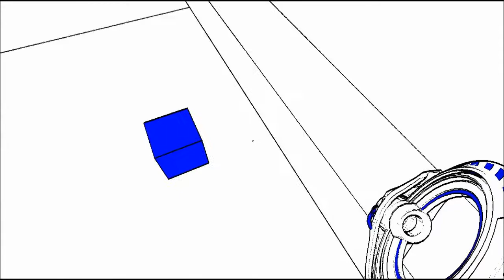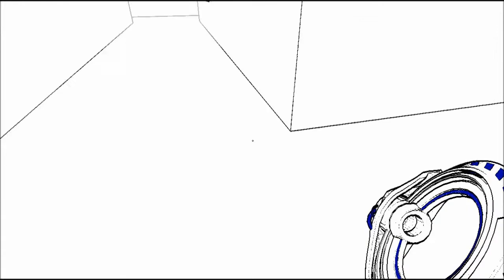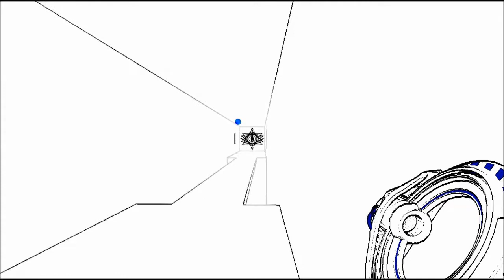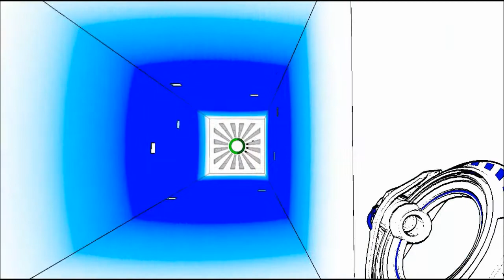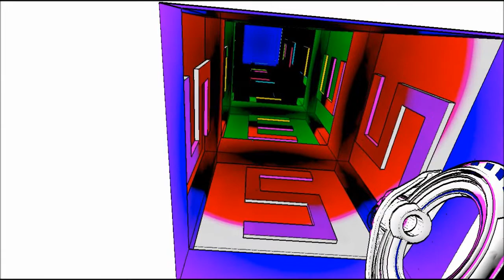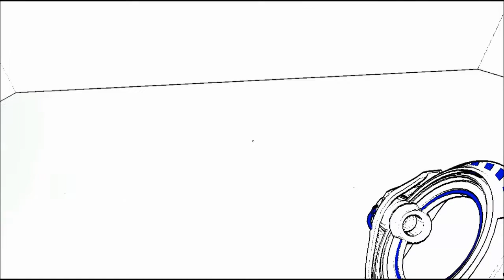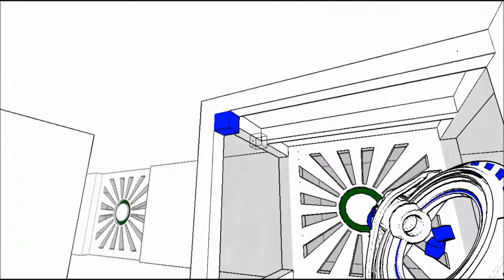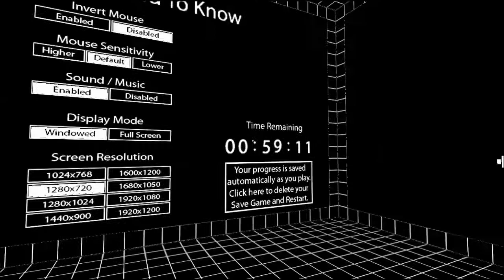Antichamber (blind) part 2: Learning Curve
You put the blue block here, you put the blue block back, you put it over here and. uhhh